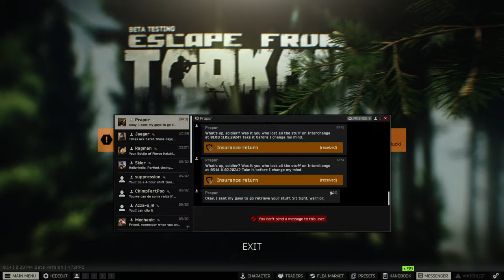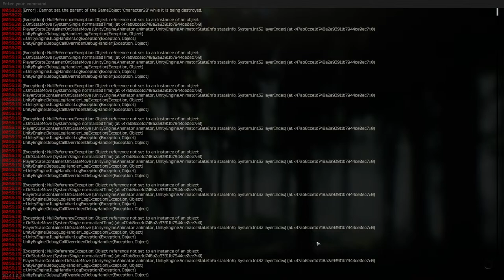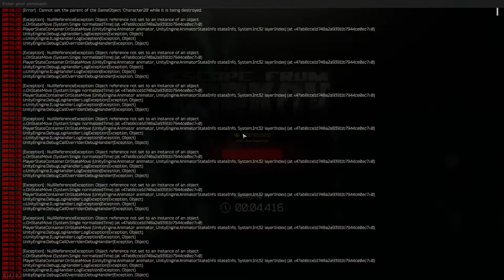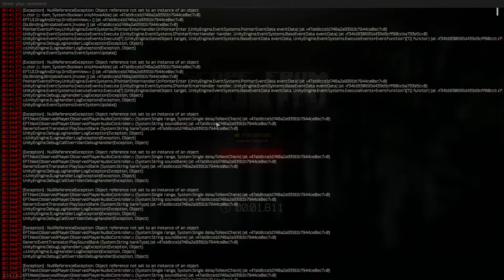Chillien Grim Gillian